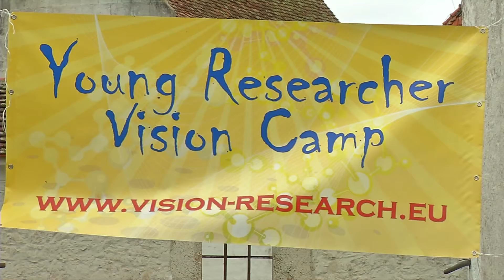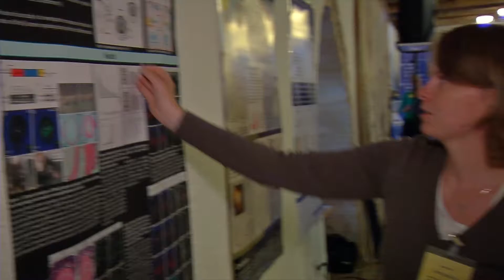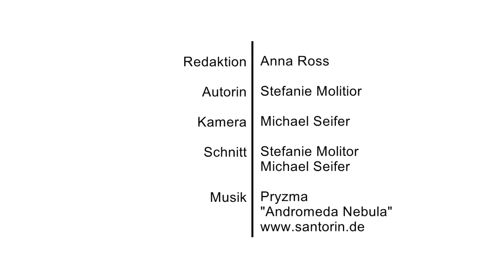The Young Researcher Vision Camp 2013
The Young Researcher Vision Camp 2013 took place at Castle Wildenstein from June 21st - June 23rd and had an overwhelming resonance within the community. More than 120 doctoral students and young postdocs from 13 countries (Switzerland, Spain, The Netherlands, Sweden, Germany, Ukraine, France, United Kingdom, Italy, Czech republic, Greece, Ireland and Belgium) took over the nearly 1000 years old masonry and made it for two and a half days to the interdisciplinary hub of European Vision Research and Ophthalmology. What a great experience!